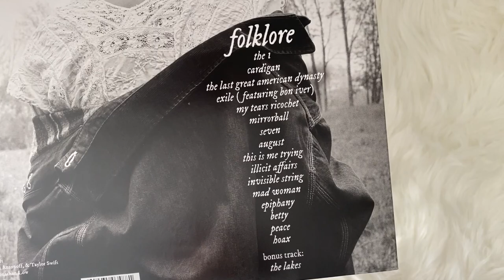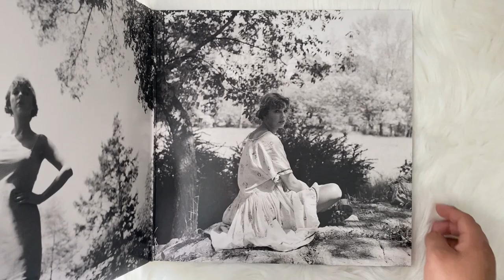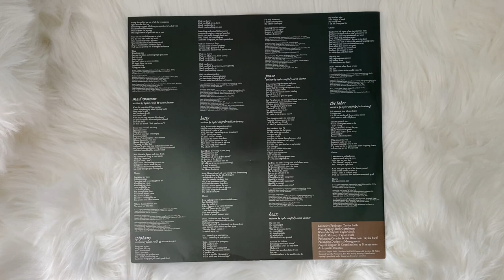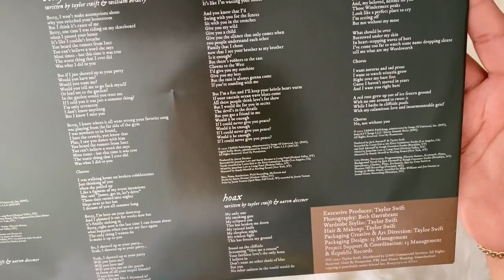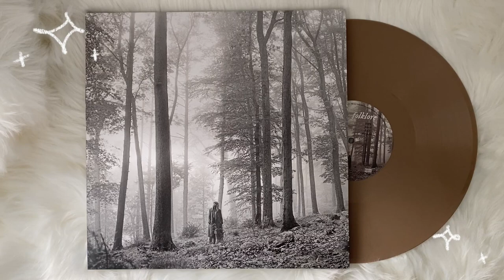taylor swift - folklore (vinyl unboxing) | “in the trees"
unboxing of taylor swift album, folklore pressed on colored limited edition brown vinyl. exclusively on taylor swift web-store with different cover titled “in the trees".